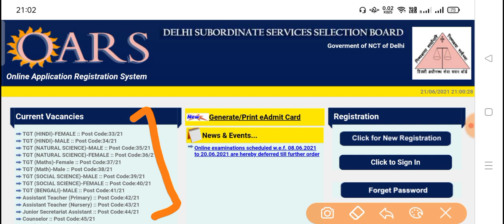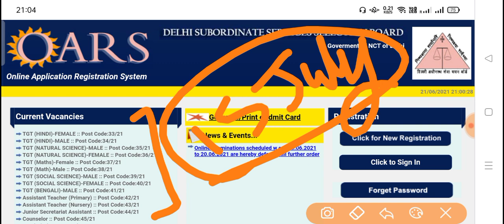Dsssb Fire Operator Result date, Expected cutoff 2021 | category wise Cut off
Dsssb Fire Operator Expected cutoff 2021 | DSSSB Fire Operator cutoff | category wise Cut off

Dsssb Fire Operator Expected cutoff 2021 and previous years cutoff marks | DSSSB fire Operator Safe Score 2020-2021
DSSSB fire operator cut off 2021 | DSSSB fire operator expected cut off |DSSSB fire operator cut off
dsssb fire operator cut off
list
2018
list 2017
dsssb fire operator previous
cut off
dsssb fire operator final cut
off
dsssb fire operator expected
cut off
dsssb fire operator last year
cut off
dsssb fire operator physical
result cut off
DSSSB fire operator 20 April 3rd shift exam analysis | DSSSB fire operator exam review | DSSSB fire operator exam answer key | DSSSB exam

DSSSB fire operator 20 April 1st shift exam analysis | DSSSB fire operator exam review | DSSSB fire operator exam answer key
DSSSB fire operator 20 April 2021 1st shift exam analysis
DSSSB Fire Operator Syllabus 2021 Exam Pattern | Selection Process

DSSSB fire operator 20 April 2nd shift exam analysis | DSSSB fire operator exam review | DSSSB exam